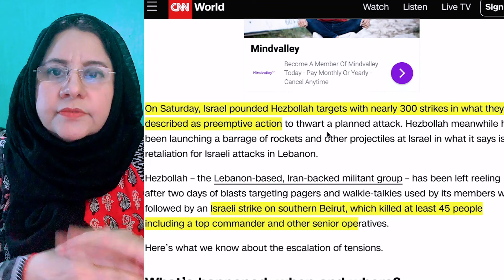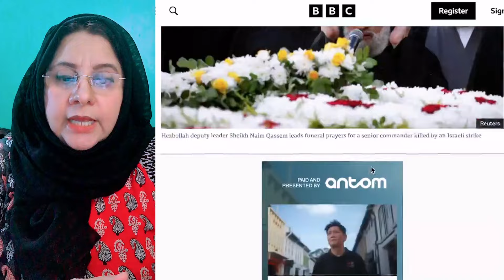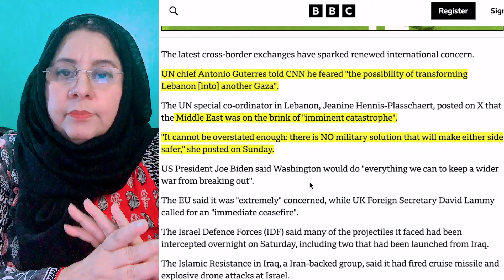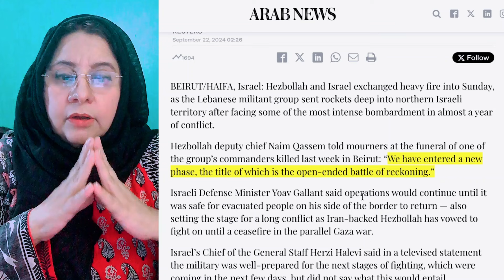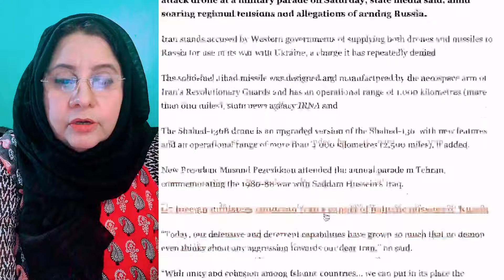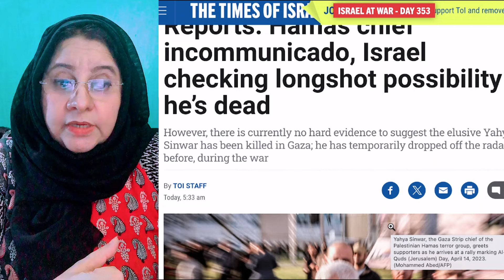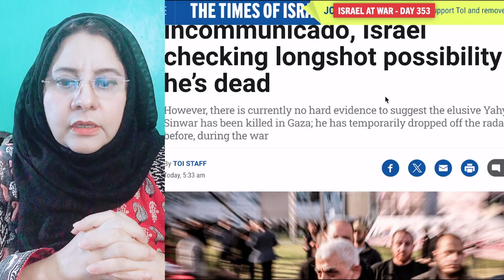Gaza Situation All Out War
Global Powers Effort for Ceasefire